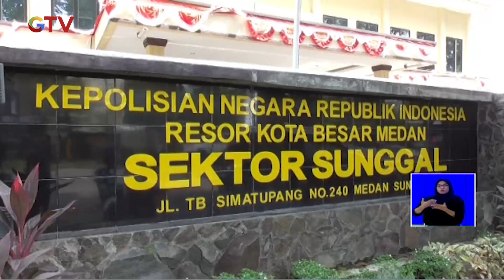Tertangkap Basah Beli Durian Pakai Uang Palsu, Sang Pengedar Babak Belur Dihakimi Massa BIS 24/08